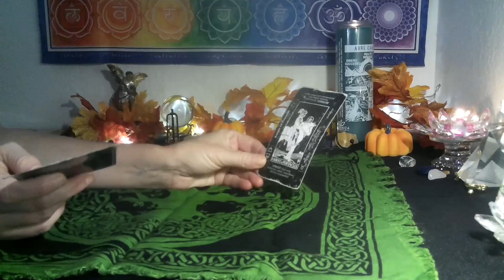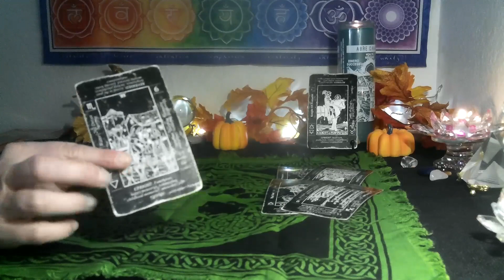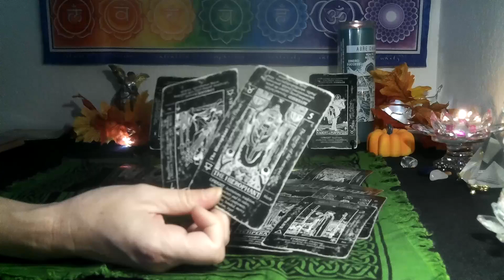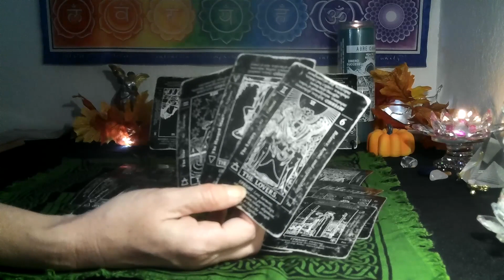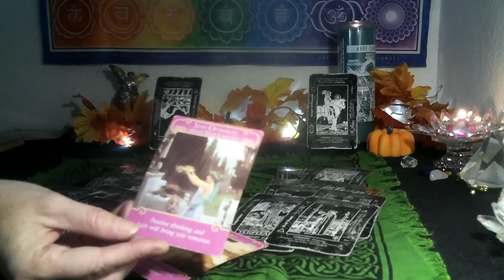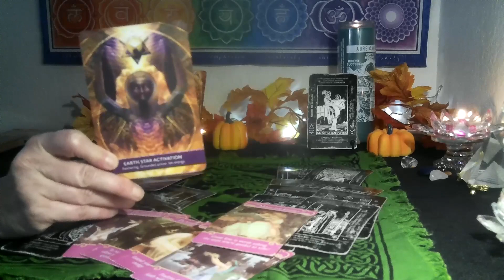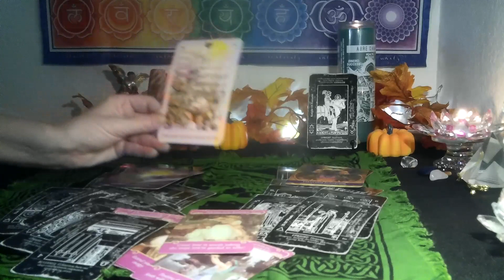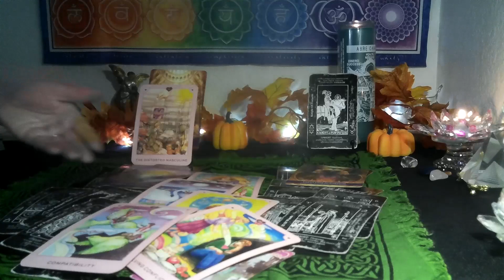SCORPIO/SAGITTARIUS CUSP~ THEY ARE PUSHING TOWARDS YOU WANTING TO GIVE YOU THE TIME YOU BOTH NEED